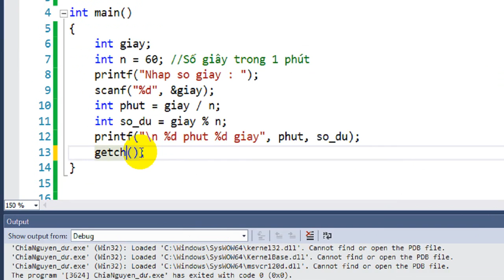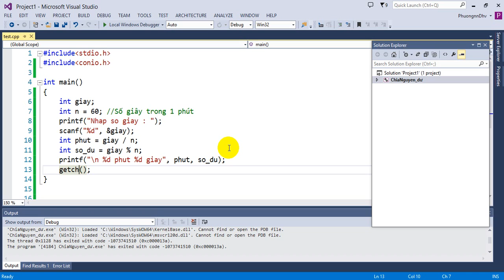Ngôn ngũ C - Bài 26 - Chia lấy Dư và chia lấy Nguyên